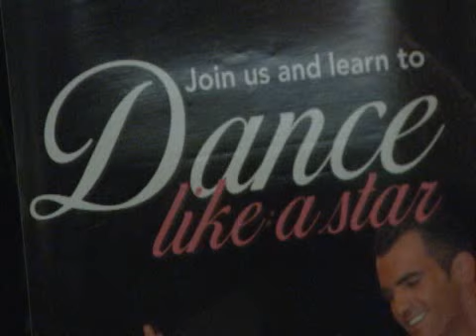Kimberly Van Scoy Dancing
Wxii 12 KVS dancing with the triad stars.